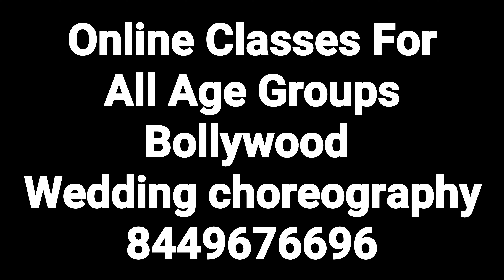Simple Couple Dance Mashup | Wedding choreography | Bhawana Dance Academy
hey friends 🙋,
     toh kesa laga new video

bhawana dance academy